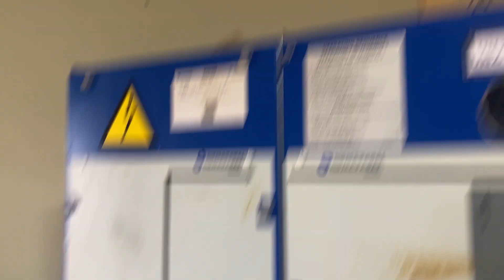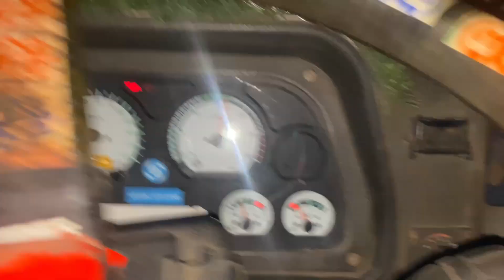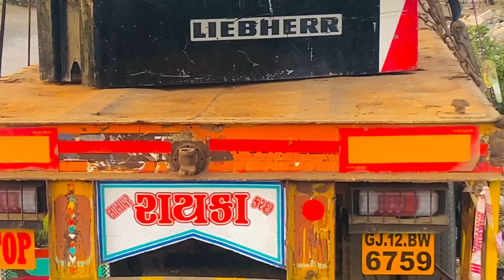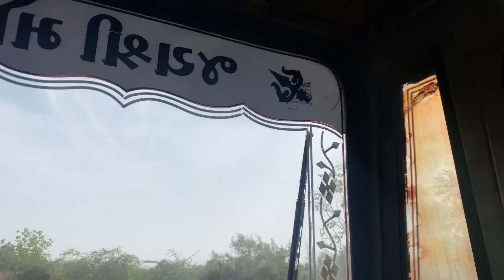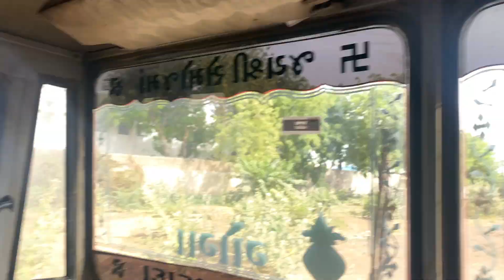Ashapura Mataji Darshan🙏🏻 | 50” Crore ka Krane😴? | भेड़ के दूध का हमने 😀☕️ | With Comedy Boy| Bhuj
Ashapura Mataji Darshan 🙏🏻
Ashapura mataji
Gj rider vlog
Friends comedy
Bhuj
Anjar
Gandhidham
Night view
Biggest crane